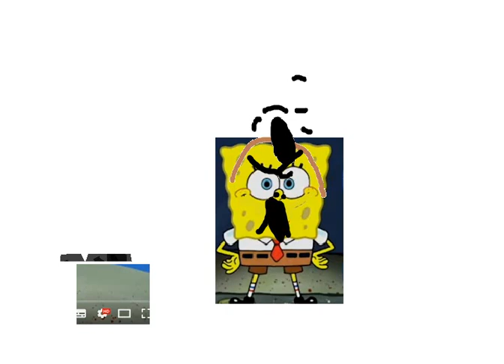Грустный Спанчбоб Украл Мыслехват